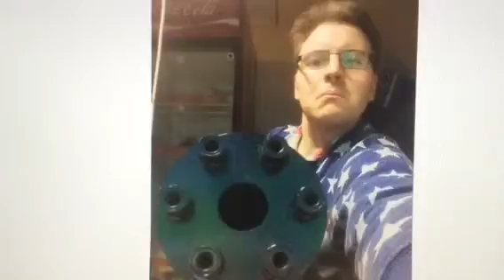Terminator part 2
Somebody sent for the terminator in the future the person wanted to kill Justin Bieber the terminator said i can't kill anybody i promised John Conner not to kill any one but i can scare Bieber😀